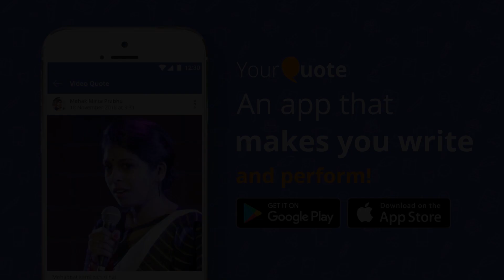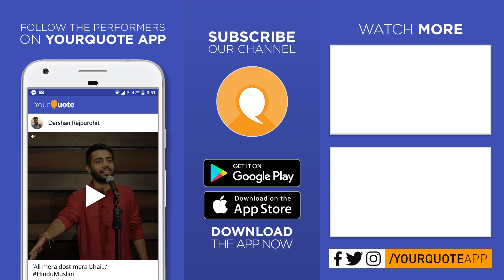'Khat' by Priya Tomar | Hindi Poetry | YQ - Delhi (Open Mic 14)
Venue: Lafzz Studio, B-60, Basement, Ashoka Niketan, Anand Vihar, New Delhi